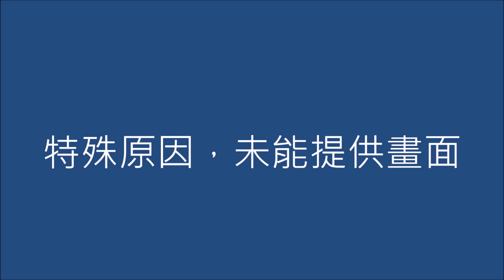全民造星4 Vs 聲夢傳奇 陳泳伽 Vs 林君蓮 光年之外